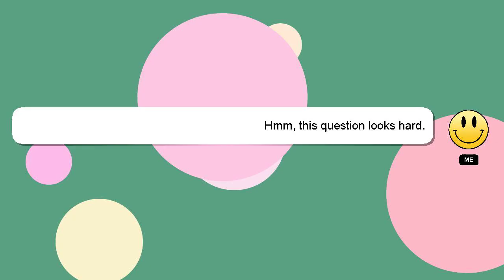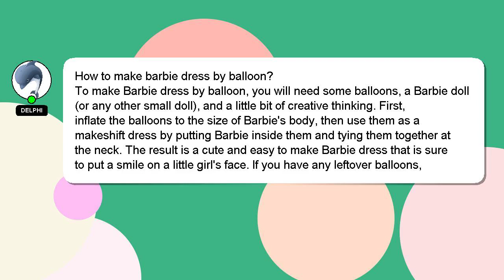How to make barbie dress by balloon?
A brief introduction of myself, Salutations, my name is Delphi. Let me aid you in resolving any queries you may have. - How to make barbie dress by balloon?

If you have more specific query you can comment or chat with me  and let me know your queries. Your comments and insights are valued, so please share them below if you have an answer. A 'heart' from me will indicate my appreciation for your answer.

*2 What we are experimenting :*